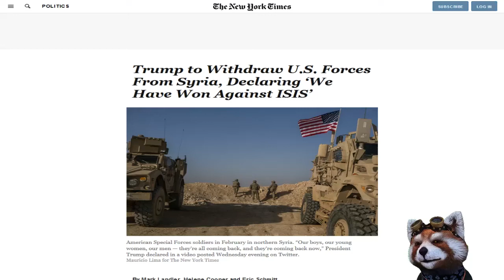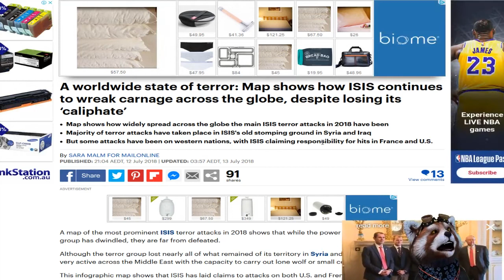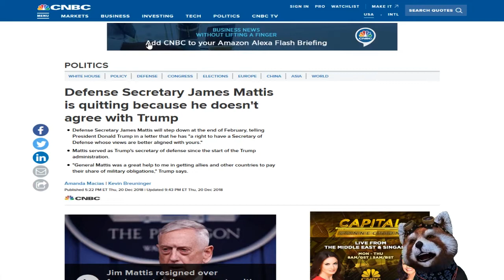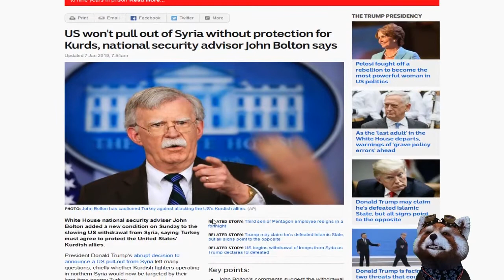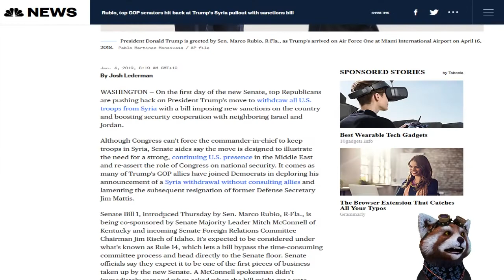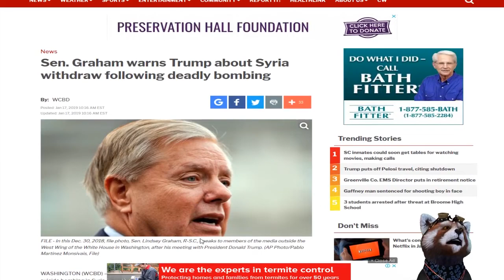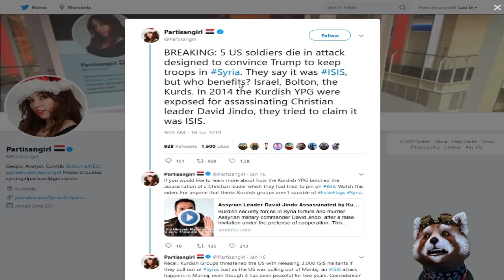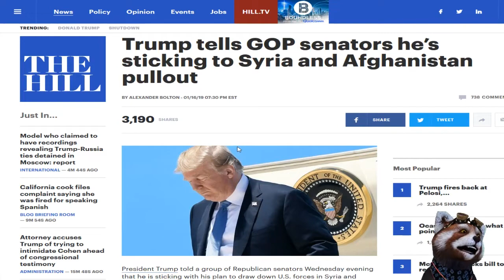Syria: What Media and Military Industrial complex doesn't want you to know about the latest attack